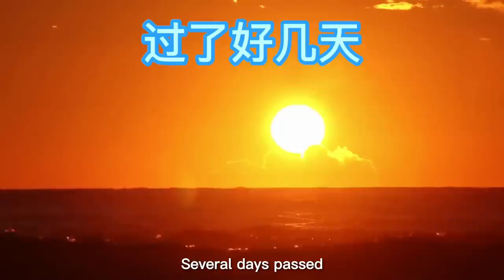超大鲈鱼和珍贵黄丹打窝，收获满满，鱼货爆棚，史前罕见生物价值多少？【赶海阿生】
江西兄弟驱车600公里找生哥体验赶海氛围，大战鳗龙，青蟹，桂鱼